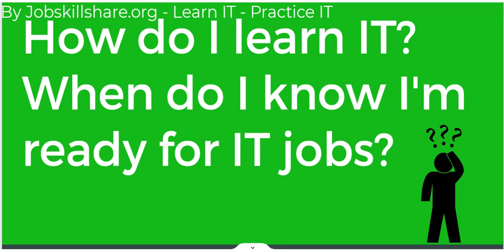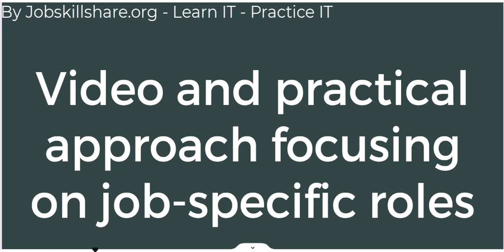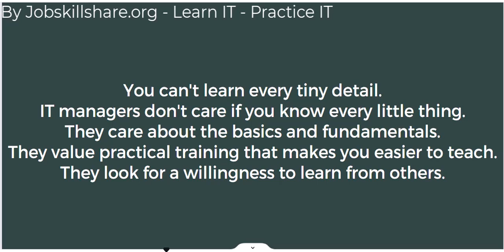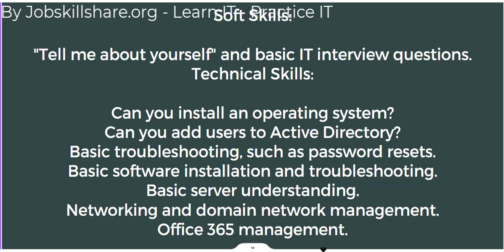How do I properly learn IT skills, and when do I know I'm ready to apply for IT jobs?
In this video, we will cover two questions that often confuse new IT members: how to learn IT skills and how to know when you're ready for your first IT job. If you are struggling in these areas, you can use our free IT career consultation booking, and we'll find the best solution and guide you one-on-one.